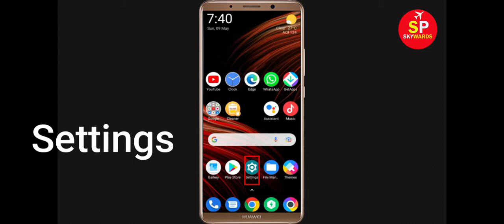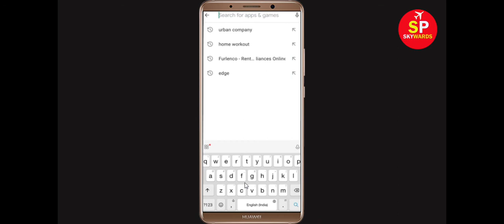Fix Unfortunately Fitify Has Stopped Error in Android & Ios Mobile Phone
In this video tutorial i will show you How To Fix Unfortunately Fitify Has Stopped Error || Fix Fitify Not Open Problem Android. If you are facing same problem in your android mobile phone it will help you a lot.